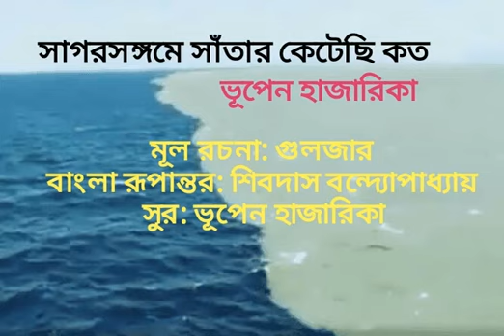সাগরসঙ্গমে সাঁতার কেটেছি কত-ভূপেন হাজারিকা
সাগরসঙ্গমে সাঁতার কেটেছি কত
কখনাে তাে হই নাই ক্লান্ত,
তথাপি মনে মাের প্রশান্ত সাগরের
উর্মিমালা অশান্ত।
মাের মনের প্রশান্ত সাগরের বক্ষে
জোয়ারের নাই আদি অন্ত।
অজস্র লহরী নব নব গতিতে
এনে দেয় আশা অফুরন্ত।
মাের প্রশান্ত পারেরও কত মহাজীবনের
শান্তি আজি আক্রান্ত।
নব নব সৃষ্টিতে দৈত্য দানবে করে
নিষ্ঠুর আঘাত অবিশ্রান্ত।
ধ্বংসের আঘাতে দিয়ে যায় প্রতিঘাত
সৃষ্টির সেনানী অনন্ত।
সেই সংঘাত আনে মাের প্রশান্ত সাগরে
প্রগতির নূতন দিগন্ত।
মাের গভীর প্রশান্ত সাগরের শক্তি
ধ্বংসকে করে দিগ্ ভ্রান্ত।
অগণন মানুষের শান্তির অভিযান
সৃষ্টিকামী জীবন্ত।।